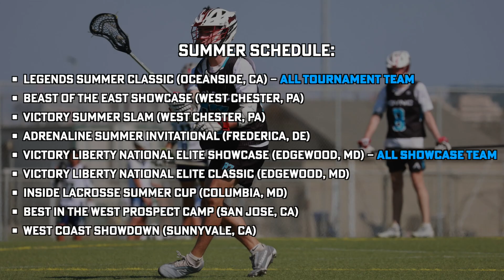Carter Kaven | Summer '24 Highlights | Class of 2026